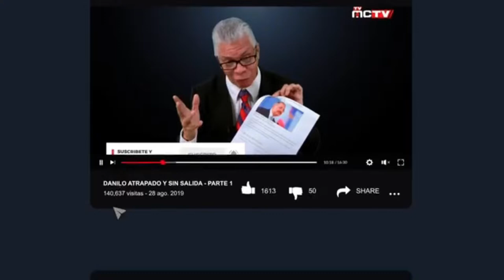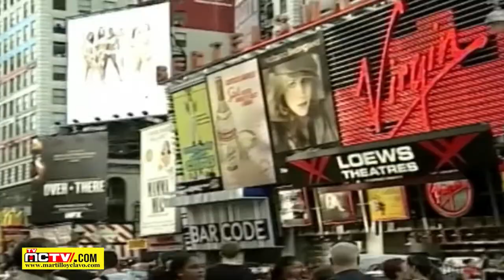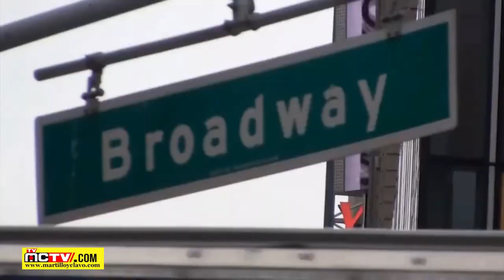ESTADO DOMINICANO APETECIBLE POR BURROS POLITICOS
Procuraron ganar simpatías haciendo crecer anormalmente la burocracia. Suprimieron la condición honorífica de funciones municipales que no implican el laborar propiamente dicho sino sesionar una vez a la semana ganando mucho más que quienes verdaderamente trabajan. Las estructuras para odiosos privilegios siguen en pie, incluso en el costoso Congreso.

Chorros de dinero público se destinaron a integrantes de diferentes consejos directivos que acuden un par de noches al mes a reuniones de organismos derrochadores que retribuyen desempeños simbólicos.